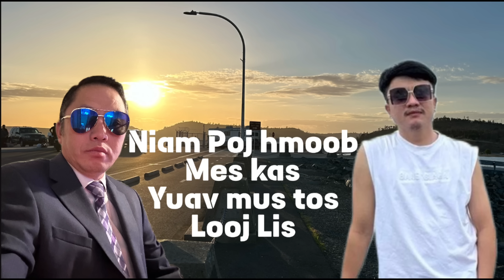Poj hmoob Mes kas yuav Thov pab mus tos looj 11/22/24